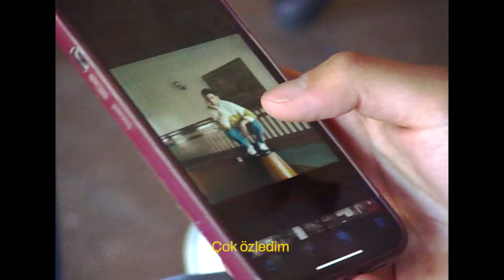Evdeki Saat - Biraz Ağladım | Official Video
Evdeki Saat - Biraz Ağladım

Ne güzel baksana şu gülümüze
Dikeni battı yine elimize
Çok bekledim
Çok istedim
Çok izledim
Çok özledim
Yok, gizledim
Yok, derine derinime
Solsun diye
Hadi bitsin artık bu çile
Nefes almadım bir gün bile
Biraz ağladım yalan yok
Döndüm yine
Yapayalnızım birden bire
Bakıp aynalardan kendime
Bize ağladım yalan yok

Çok bekledim
Çok istedim
Çok izledim
Çok özledim
Yok, gizledim
Yok, derine derinime
Solsun diye
Döndüm yine
Yapayalnızım birden bire
Bakıp aynalardan kendime

Aranje: Eren Alıcı
Prodüktör : Eren Alıcı
Master: Emre Malikler

Yönetmen: Baran Keskin